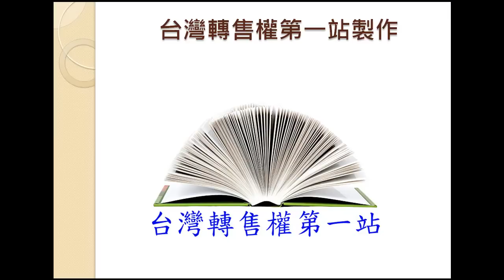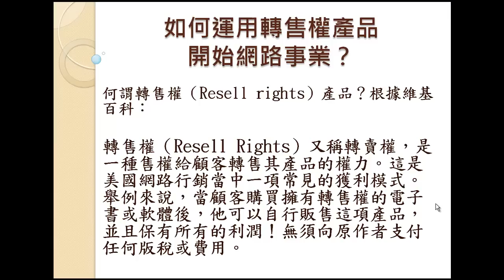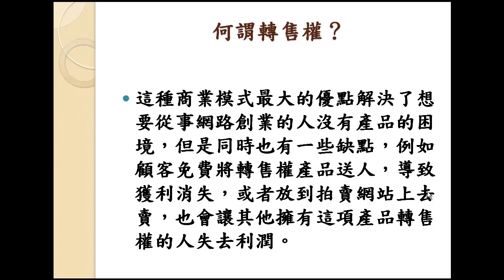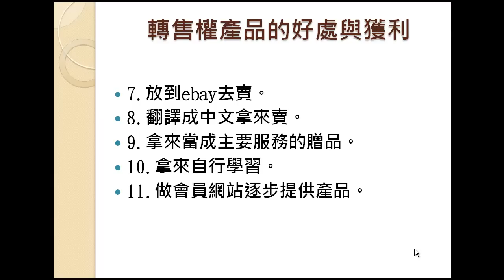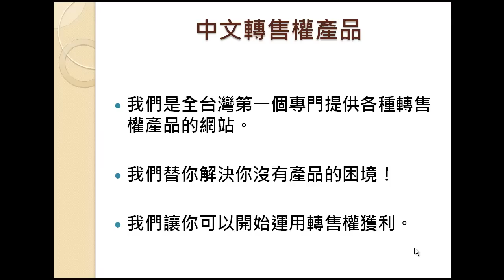轉售權產品的好處與獲利方式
介紹轉售權的種種好處與如何運用轉售權產品來獲利的方式。